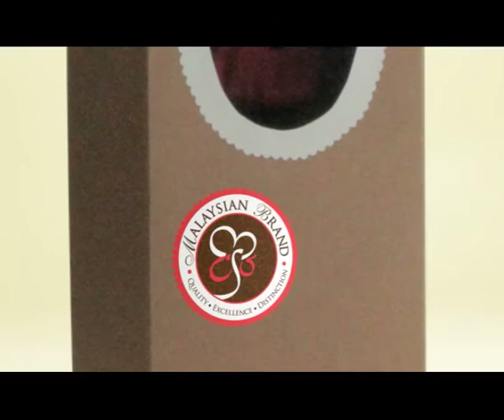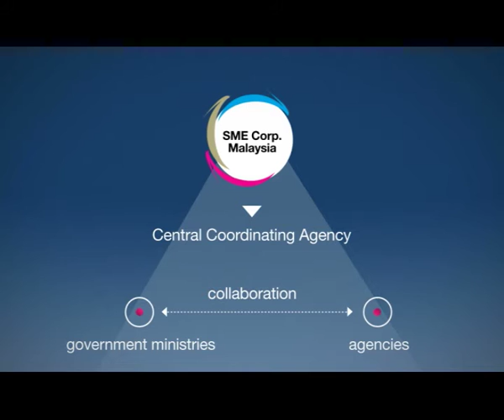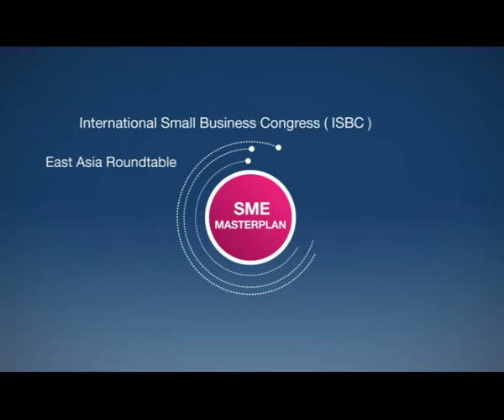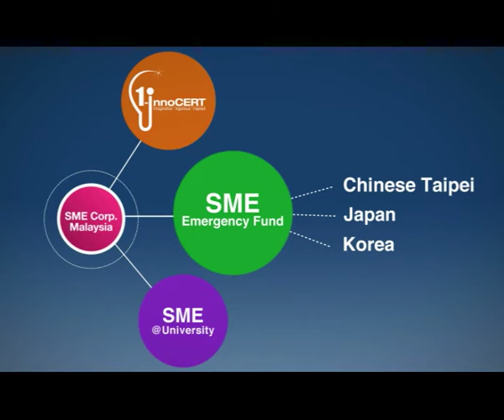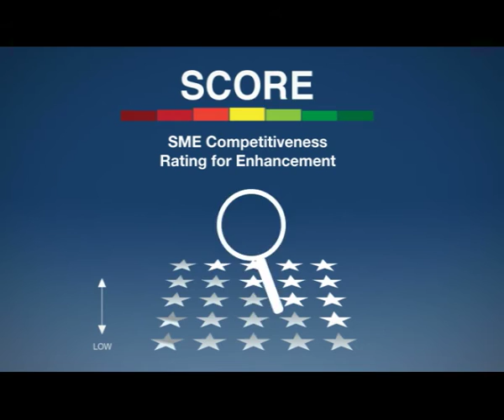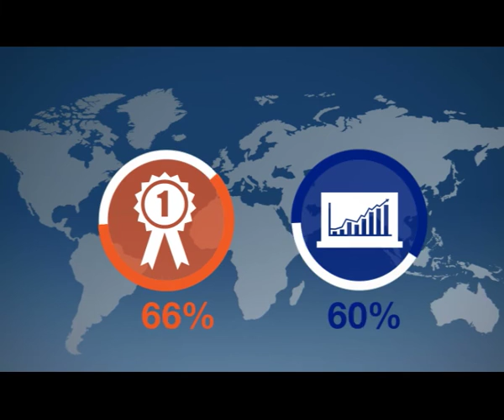SME Corp Malaysia Corporate video